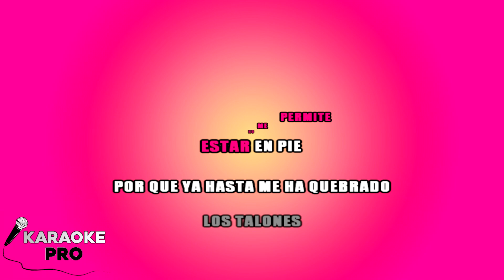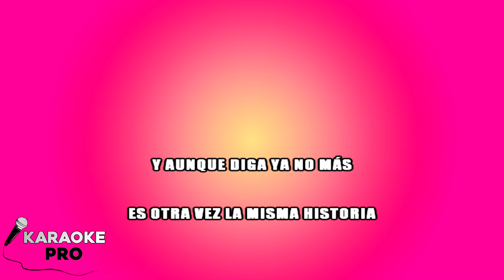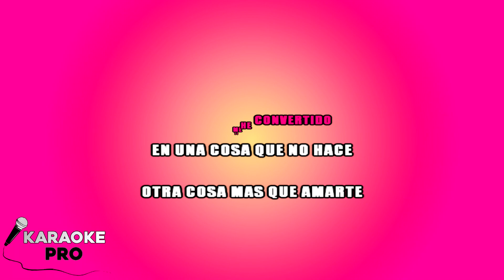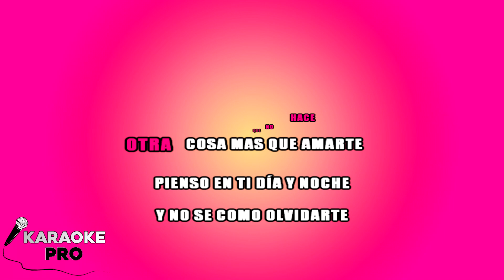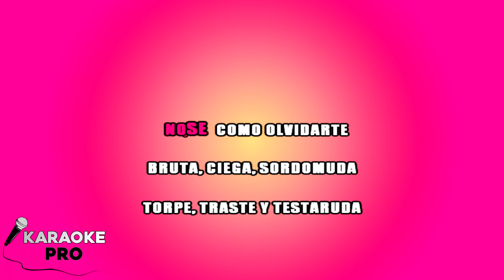Shakira - Ciega, Sordomuda (KARAOKE)